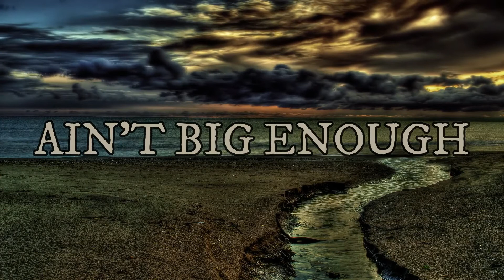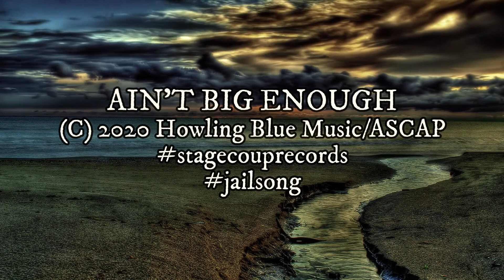NEON LIGHTS DRAPED ACROSS THE BOULEVARD ..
AIN'T BIG ENOUGH / *JAILSONG

*another j.l. song